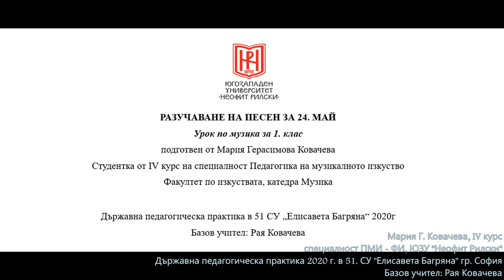1.клас, Музика Рива, Днес ден славен стр. 54, инструментал караоке Мария Ковачева